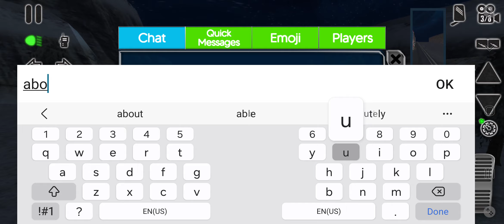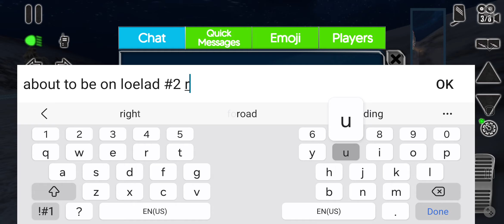omg what a baby part1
truck usa